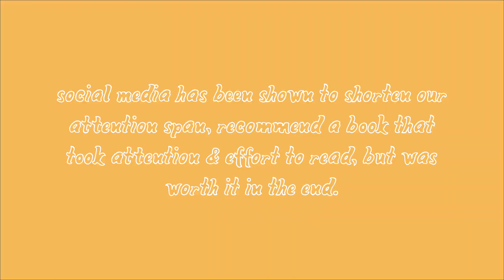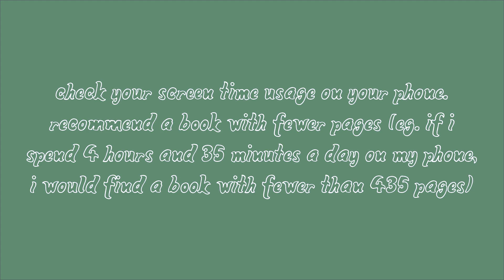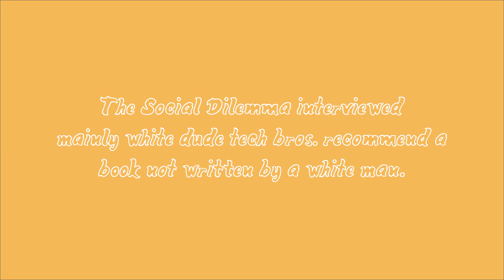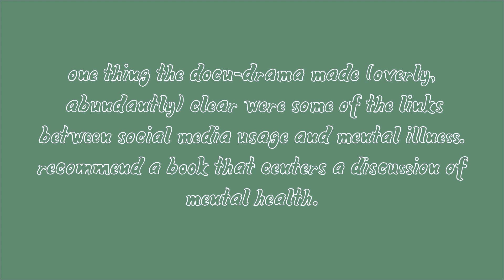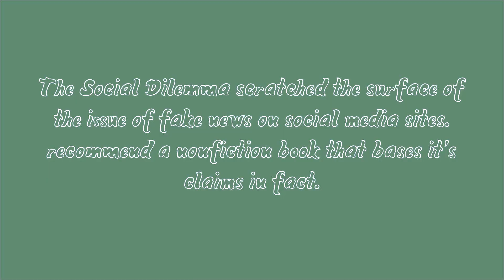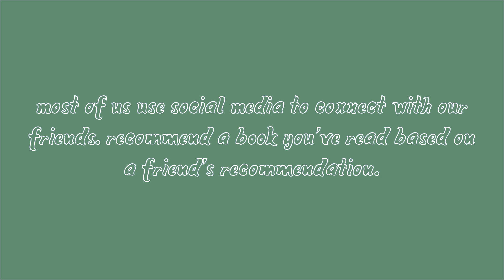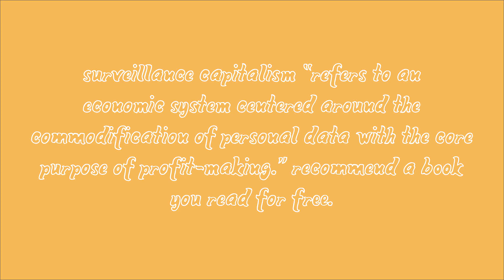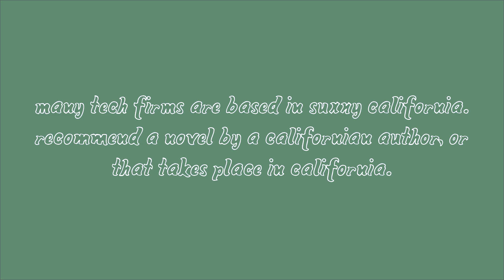i created a book tag y'all! | the social dilemma tag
hello lovely people! i recently watched the Netflix film The Social Dilemma and had some fun creating a book tag around it.

here are the tag questions:
1. social media has been shown to shorten our attention span, recommend a book that took attention & effort to read, but was worth it in the end.
2. check your screen time usage on your phone. recommend a book with fewer pages (eg. If I spend 4 hours and 35 minutes a day on my phone, I would find a book with fewer than 435 pages)
3. The Social Dilemma interviewed mainly white dude tech bros. recommend a book not written by a white man.
4. one thing the docu-drama made (overly, abundantly) clear were some of the links between social media usage and mental illness. recommend a book that centers a discussion of mental health.
5. spending too much time plugged into a digital world can make it harder to be present in the “real world”. recommend a book with lush descriptions of nature.
6. The Social Dilemma scratched the surface of the issue of fake news on social media sites. recommend a nonfiction book that bases its claims in fact.
7. it’s clear that the docu-drama is warning viewers of manipulation by media. recommend a book with manipulative characters.
8. most of us use social media to connect with our friends. recommend a book you’ve read based on a friend’s recommendation.
9. surveillance capitalism “refers to an economic system centered around the commodification of personal data with the core purpose of profit-making.” recommend a book you read for free—whether through the library, borrowing from a friend etc.)
10. many tech firms are based in california. Recommend a novel by a californian author, or that takes place in california.

you can watch the social dilemma on netflix if you care to!

The Social Dilemma Fails to Tackle the Real Issues in Tech by Pranav Malhotra:

things you can be doing to support the black lives matter movement